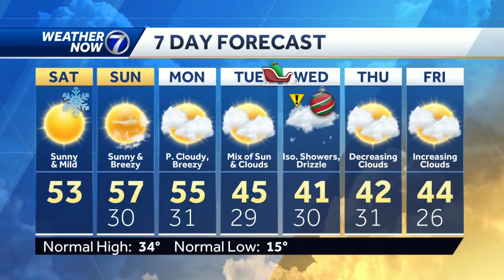A chilly start, followed by a mild Saturday afternoon